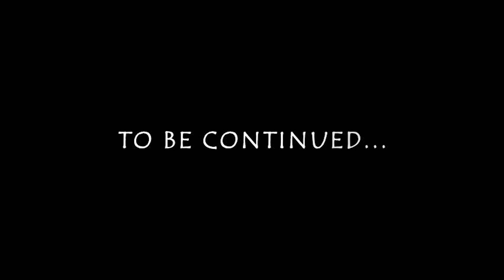The FOREST ITA #4 | 😎 HO FATTO UNA SCOPERTA ASSURDA!! BASE FINITA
Ragazzi in questo 4° episodio finiremo la nostra super base cambiandola tutta e facendola diventare veramente enormeee
Troviamo finalmente le tartarughe vicino casa e scopriamo che si può utilizzare come slitta la corazza e questa cosa è bellissimaaaaaa
Buona visione

ATTREZZATURA 🔻
PC SPECS:

° Motherboard: Asus Prime H270-PLUS,Socket 1151 ATX
° GPU: Zotac GeForce 1060 6gb
° CPU: Intel Core i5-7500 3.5GHz
° RAM: Ballistix Sport LT da 8gb
° HDD: Western Digital Blue 1 TB
° Mic: Samson Co1u PRO
° SSD: Samsung MZ-76E250B 250GB 2.5

PERIFERICHE/ PERIPHERAL DEVICES

° Mouse: Logitech G402
° Keyboard / Tastiera: Empire Gaming k300
° Headset / Cuffie: Logithech G430
° Webcam: Logitech HD Pro Webcam C920
° Main Display: Asus VS228DE
° 2nd Display: same as main
° Smarthphone: Huawei Mate 10 PRO